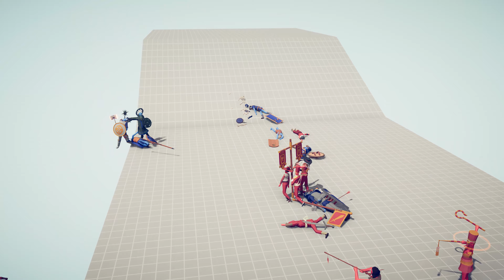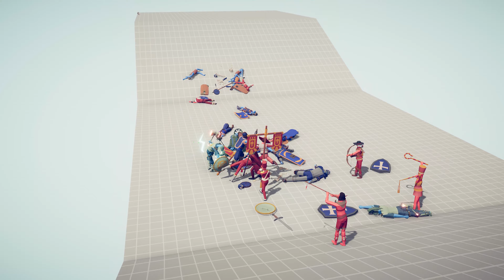LEGACY Team vs SHIELD Team - Totally Accurate Battle Simulator TABS